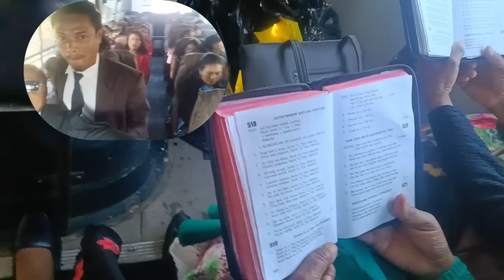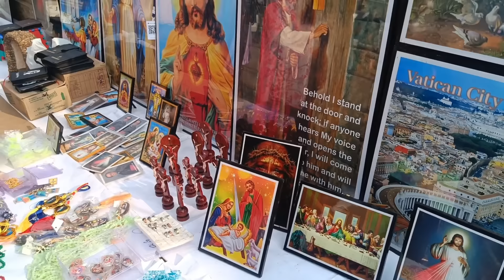da ki phew2 Snem ym ju lt jingiaseng shuh da ka bus. kyrkhu Ïingmane Ha Kongthong.